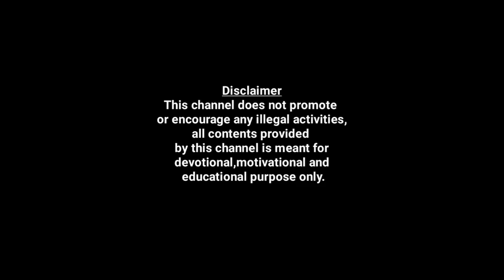🔥🔥 പൂരുരുട്ടാതി നക്ഷത്രം🔥🔥 ഈ നാളുകാർ ഇത് കണ്ടില്ലെങ്കിൽ നഷ്ടം🔥🔥 Malayalam astrology 🔥🔥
പൂരുരുട്ടാതി നക്ഷത്രം.സമ്പൂർണ വർഷഫലം
 പൂരുരുട്ടാതി നക്ഷത്രത്തിൽ ജനിച്ചവർക്ക് ഈ 2020 ൽ തൃപ്തികരമായ ഉദ്യോഗം ലഭിക്കും. വിദ്യാർഥികൾക്ക് പഠിച്ച വിദ്യ പ്രാവർത്തികമാക്കാനും അതിൽ നിന്നും ക്രമാനുഗതമായ പുരോഗതി ഉണ്ടാകാനും സാമ്പത്തിക നേട്ടം ഉണ്ടാകാനും ഉള്ള യോഗം കാണുന്നു. മാർച്ച് മാസം മുതൽ ജൂൺ മാസം വരെ കരാർ ഒപ്പു വയ്ക്കുന്നതോ ജാമ്യം നിൽക്കുന്നതോ പണം കടം കൊടുക്കുന്നതോ ആയിട്ടുള്ള കാര്യങ്ങൾ ഒഴിവാക്കണം.

ഫോണിലൂടെ കൺസൾട്ടേഷൻ ഇല്ല.
നേരിൽ കാണുന്നതിന് ഈ നമ്പരിൽ വിളിച്ച് തീയതിയും സമയവും ഉറപ്പു വരുത്തുക.